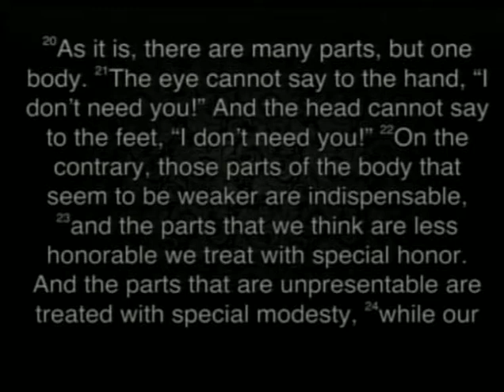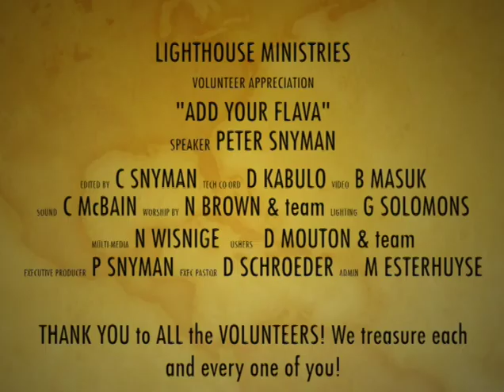29 11 2015 What Love Is Series | Encounter Service